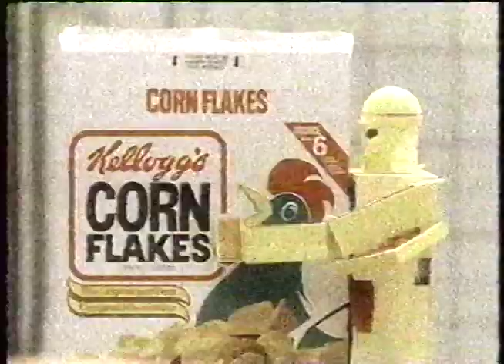1991 Commercials Zoodles - Fruit Wrinkles Thunder Jets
Zoodles
Kelloggs Corn Flakes - Transformer Commercial

Fruit Wrinkles Thunder Jets
Full House